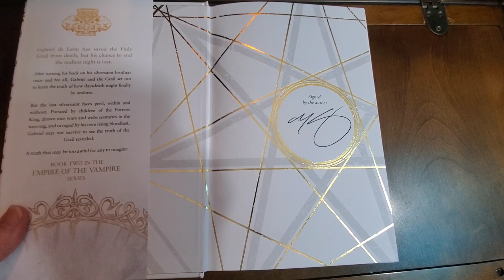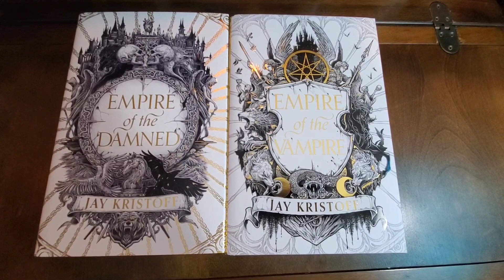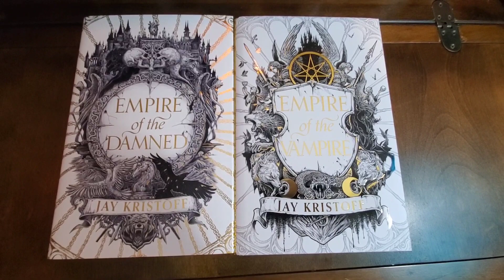Empire Of The Damned | Jay Kristoff | Illumicrate Exclusive Edition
First Look at the Illumicrate Exclusive Edition of Jay Kristoff's Empire Of The Damned, which is a sequel to his Empire Of The Vampire.